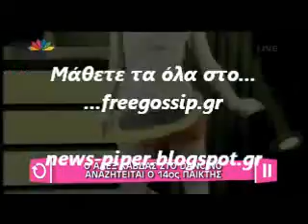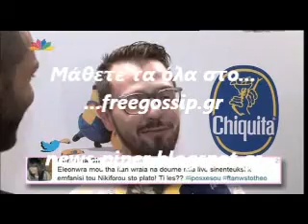Εξελιξεις στο dwts